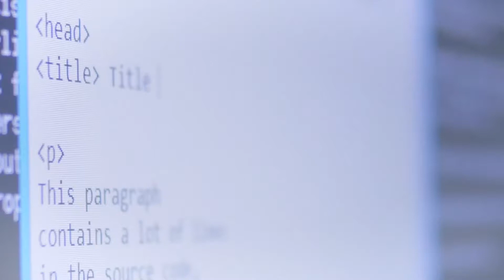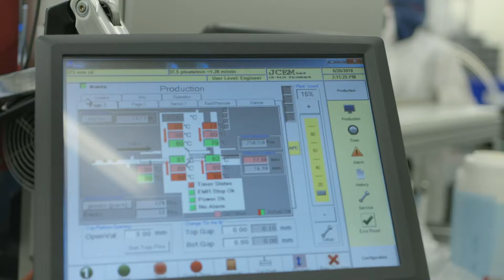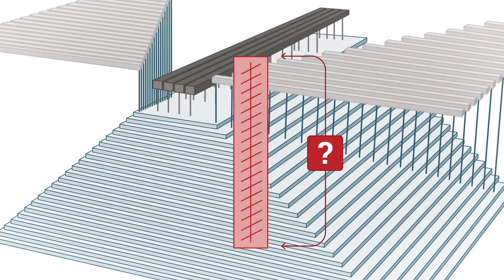Advanced Materials Science: The Future Of Innovation In The Data Revolution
In this Reuters/The Business Debate global thought leadership video, we showcase the Entegris brand, discuss the Fourth Industrial Revolution and describe how Entegris is well positioned to enable our customers to be successful during this period of massive transformation.